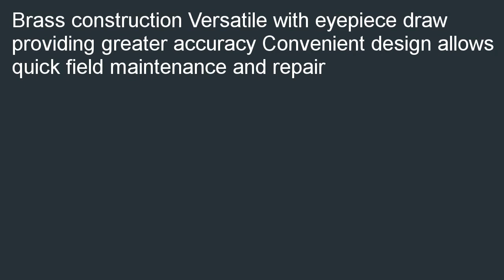CSTberger 17 640 5 14 Inch Abney Hand Level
Good price at  B000KEOFVQ/? Find products stores near you with lowest price for CST/berger 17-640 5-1/4-Inch Abney Hand Level.